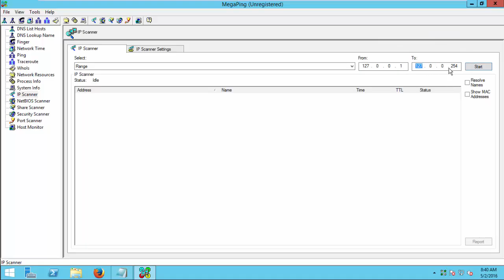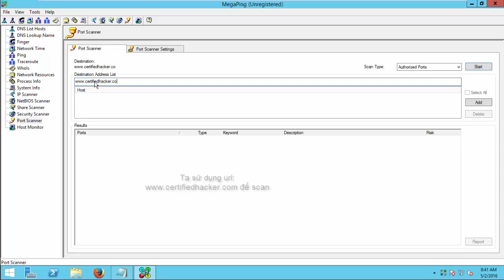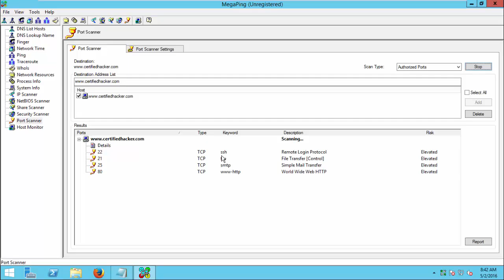Lab 15 Basic Network Troubleshooting Using MegaPing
Tấn công mạng - NT205.G21
CEH v8 Labs Module 03 Scanning Networks